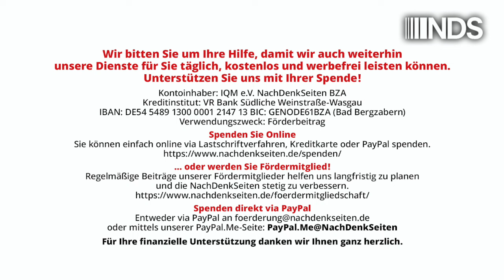Berlin – Hauptstadt des kaputten Mietmarktes und der Obdachlosigkeit | Frank Blenz | NDS-Podcast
Berlin – Hauptstadt des kaputten Mietmarktes und der Obdachlosigkeit
 | Frank Blenz | NachDenkSeiten-Podcast | xxxDatum

Monopoly ist ein Brettspiel um Häuser und Straßen, das einst aus den USA seinen Siegeszug bis in viele deutsche Wohnzimmer angetreten hat: Der Sieger bekommt die ganze Stadt – die Verlierer stehen mit leeren Händen da. Der Blick auf das wahre Leben zeigt: Aus dem Spiel ist Ernst geworden. Exemplarisch für die Bundesrepublik steht unsere Hauptstadt Berlin, wo vielleicht am gierigsten um die Ware Haus und Wohnen rücksichtslos Kasse gemacht wird. Ein Zwischenruf von Frank Blenz.

Artikel veröffentlicht am: 07. Oktober 2024 um 10:00
Autor: Frank Blenz (Gastbeitrag)
Sprecherin: Ala Goldbrunner

Bürgerentscheid, Berlin, Immobilienwirtschaft, Menschenrechte, Mietpreisbremse, Obdachlosigkeit, Segregation, Ungleichheit, Vergesellschaftung